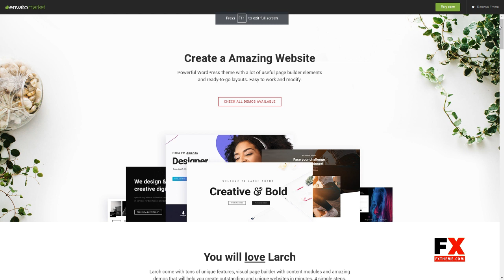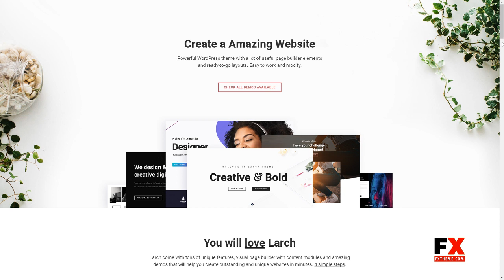Larch - Responsive Minimal Multipurpose WordPress Theme Cyprian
Compatible With BuddyPress 3.0.x, Easy Digital Downloads 2.8.x, Visual Composer 5.1.x, WooCommerce 3.4.x, WPML

 Layout Responsive

 Tags architecture, business, clean design, clean layout, marketing, minimal, minimalist, modern, newsletter, photography, portfolio